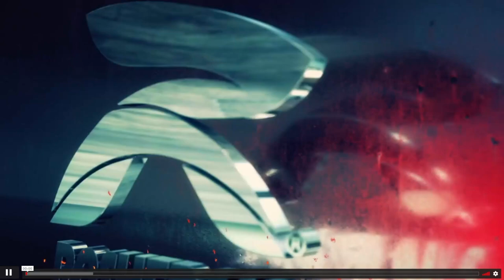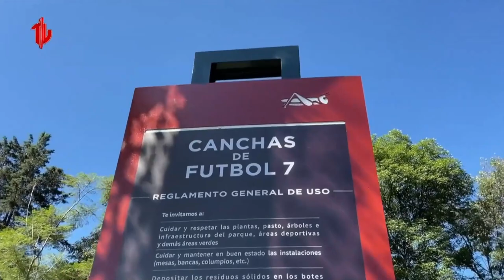✅🔥🔥 ULTIMA HORA | IAN GONZALEZ LANZA ADVERTENCIA A CHIVAS PREVIO AL PARTIDO DE LA JORNADA 13 AP 2021